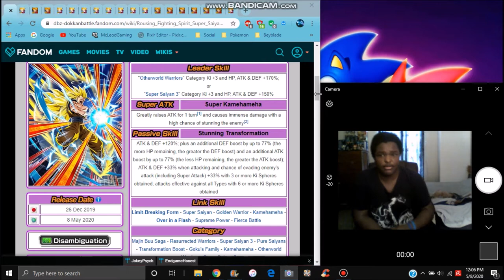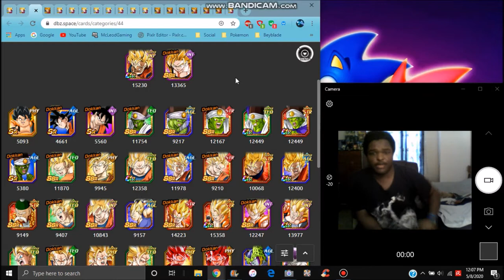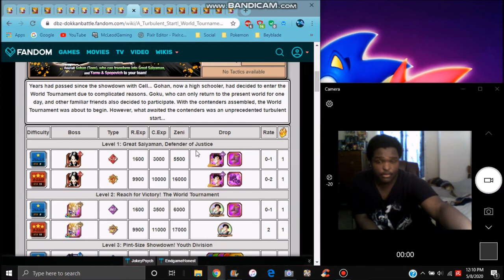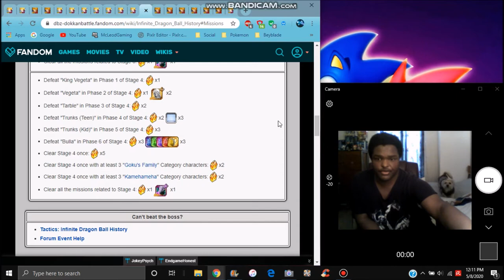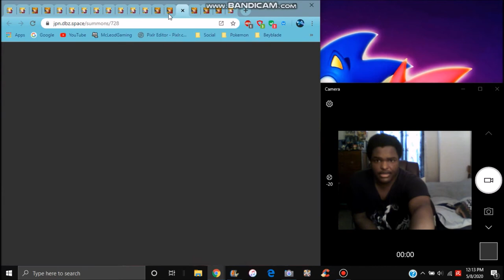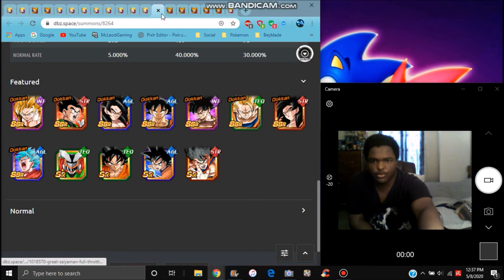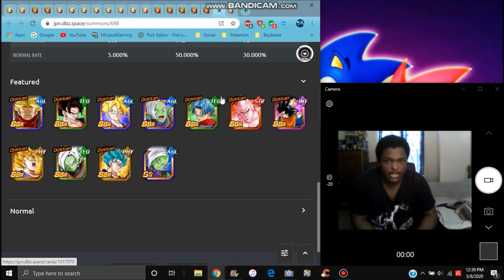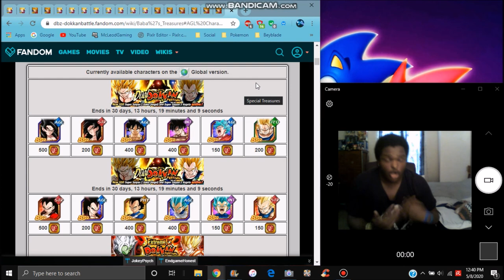COINS & TICKETS INT SS3 GOKU & TEQ MAJIN VEGETA ARE HERE SHOULD YOU SUMMON & MORE DBZ Dokkan Battle